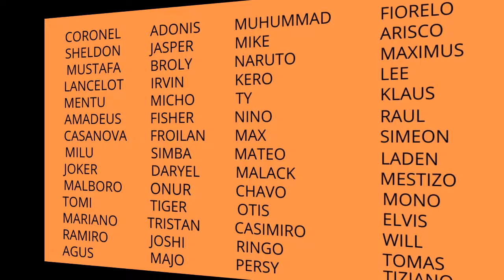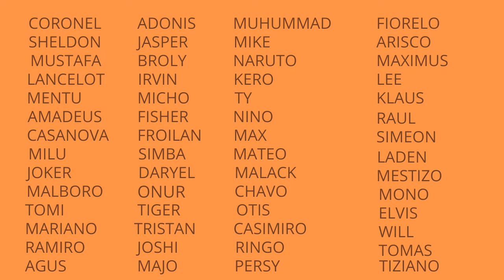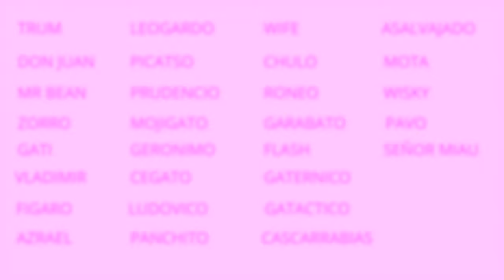Nombres para GATOS MACHOS y su significado 🐈🐾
Nombres para gatos y su significado. nombres de gatos según su color de pelaje, nombre de gatos originales y finalmente nombres graciosos.

 Elegir el nombre para tu gato: no es una tarea fácil, como muchos piensan. Un nombre es algo que te acompañará por el resto  de tu vida, así  que seguramente querrás seleccionar el más adecuado para tu minino, es decir , uno que se adecue a su apariencia y personalidad, pero que al mismo tiempo sea novedoso y original.
Entonces... he creado una lista de nombre de gatitos con significado, descubre cuáles son los que más se adaptan a tu gatito.

Y envíame  las fotos o vídeos que tengas de tus mininos para ponerlos por unos instantes en mi canal. Dar a conocer a tu gatito  😻 es demostrar tu admiración hacia el.